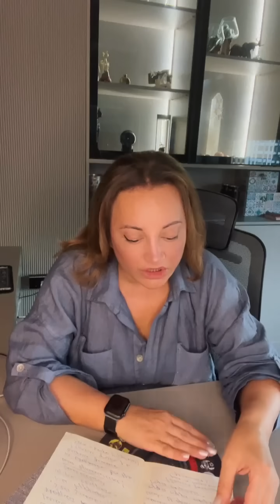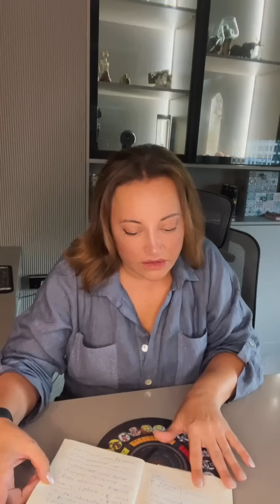Срочно! 22-28 августа. (Экскалибур)